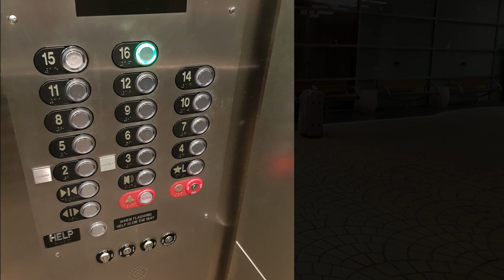Hyatt Centric Arlington Virginia USA - Hotel Review - 4K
Hotel Review of Hyatt Centric Arlington in Virginia USA, King Room High Floor, Fantastic View to Georgetown and 10 Minutes Drive to White House, Washington D.C.
The room price was $193 per night including breakfast, and the hotel was located at a great area. The staff were helpful and the service was really good.